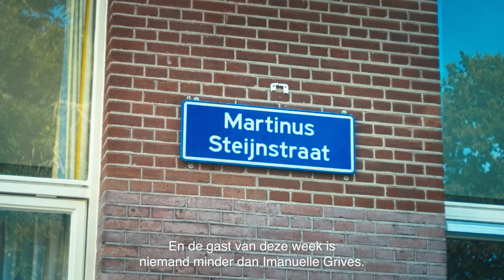IMANUELLE GRIVES VERTELT OVER MOEILIJKE JEUGD EN ARRESTATIE || ALS BANKEN KONDEN PRATEN || LINDA.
‘Als Banken Konden Praten’ is terug met een tweede seizoen. Renate Gerschtanowitz nodigt negen nieuwe gasten uit voor een eerlijk gesprek. En dat ook nog eens op een locatie die voor hen héél bijzonder is. We trappen af met actrice Imanuelle Grives.

Sinds kort realiseert Imanuelle zich pas dat de lastige band met haar vader de onderliggende oorzaak is van haar drugsgebruik en handel op Tomorrowland dat uiteindelijk leidde tot haar arrestatie . Over de torenhoge verwachtingen van haar vader vertelt ze: “Als ik het goed doe, ben ik nooit goed genoeg.” Daarom besluit ze er volledig tegenin te gaan: “Je wilt toch zo graag vertellen dat ik een slecht persoon ben? Nu heb je iets te vertellen.” Haar arrestatie is op dat moment bijna een zegen. Waarom? Dat zie je in deze aflevering.

Op de hoogte blijven van het laatste nieuws?